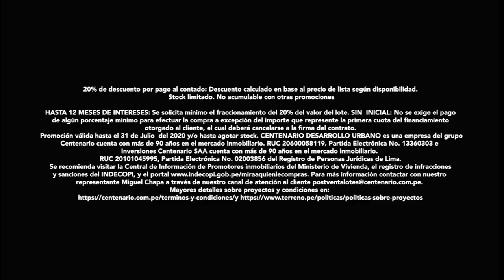¡CUIDADO CON LAS MASCARILLAS BAMBA! Realizan operativo policial en boticas y farmacia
🔴Intervienen local donde confeccionaban mascarillas bamba y realizan operativo policial en boticas y farmacias de Magdalena que no vendían medicina genérica